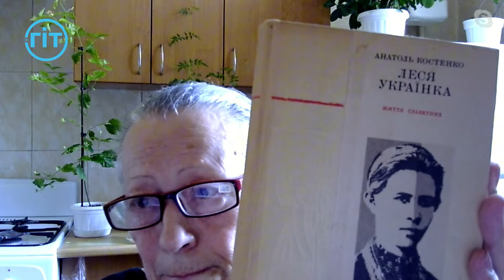29 червня минає 175 років від дня народження Олени Пчілки | Ганна Черкаська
Цього року відзначається 175 річниця від дня народження видатної української письменниці Ольги Петрівни Косач, яка творила під псевдонімом Олена Пчілка.

Про життєвий та творчий шлях Ольги Косач в етері ГІТу поговорили із краєзнавицею, вчителькою та журналісткою Ганною Черкаською.

📺 Розклад етерів з 17:00 по 19:00